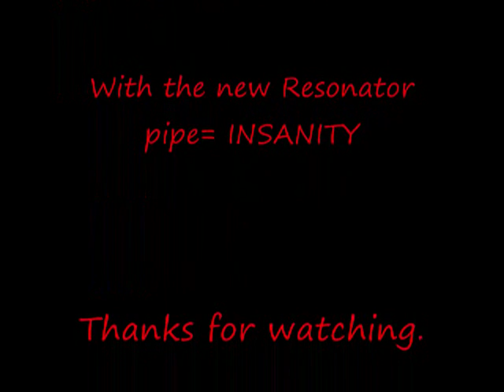T-Maxx 3.3 With New Resonator Pipe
Heres my t-maxx 3.3 with a brand new dual chamber resonator pipe! =O its insane power.